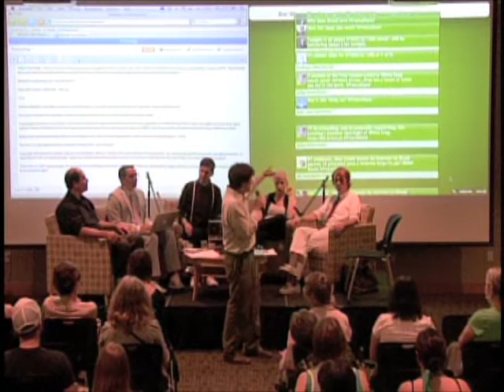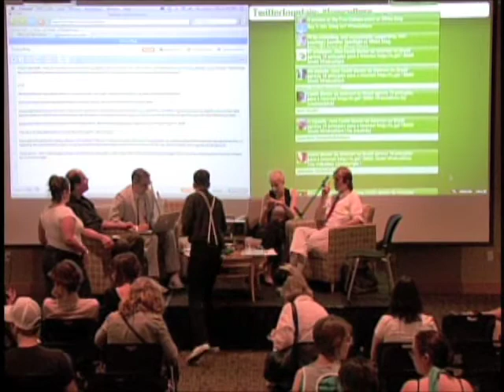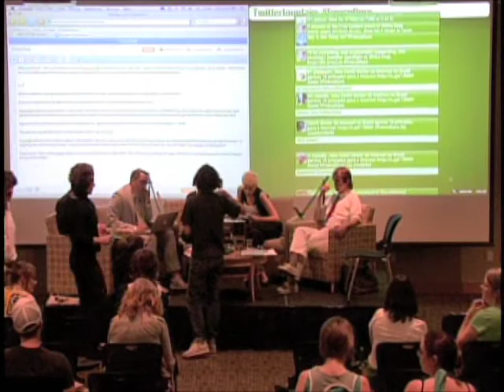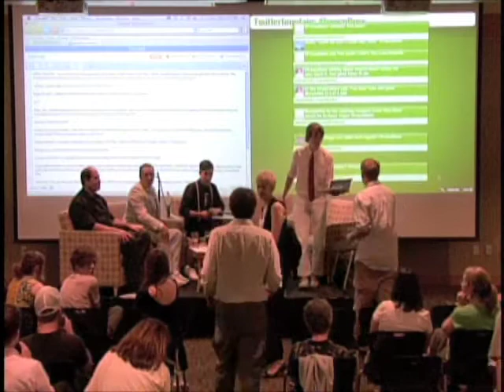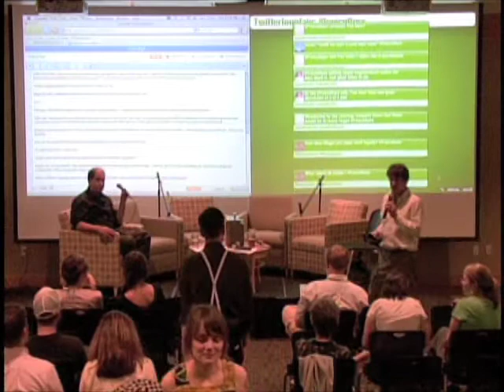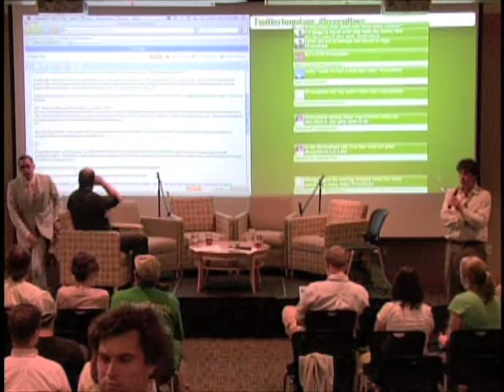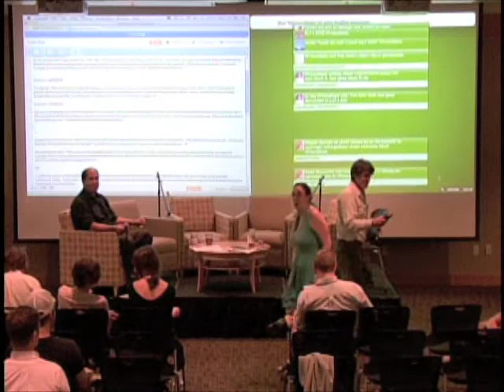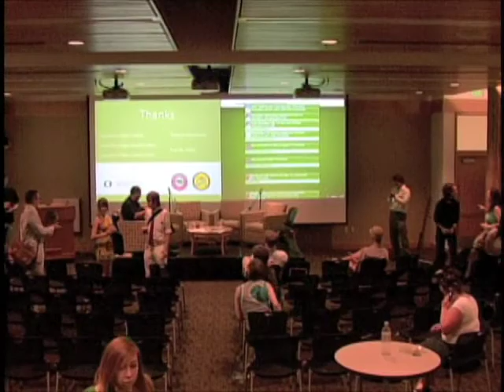Free Culture: Creating Copyright and Copyright Creation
On Thursday, July 16, at 6:30 p.m., the University of Oregon in Portland hosted "Free Culture: Creating Copyright and Copyright Creation," a free public event exploring the current state of copyright law and its impact on creative work. UO law alumnus Peter Shaver and members of Portlands electropop trio YACHT-- John Bechtolt, Claire Evans, and Mike Merrill--shared their perspectives in a presentation and panel  discussion.

Audience members had the opportunity to participate in a creative re-authoring of copyright law in real time. Refreshments, courtesy of Portland's New Seasons Market and New Old Lompoc Brewery, were served.

The session is one in a series of Thursday evening events hosted by UO Portland during July, with themes centering creativity, sustainability, and the urban environment.